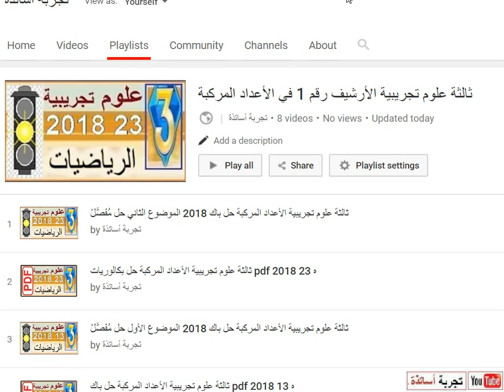ثالثة علوم تجريبية، قائمة تشغيل، الأرشيف رقم 1 في الأعداد المركبة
الأرشيف رقم 1 في الأعداد المركبة